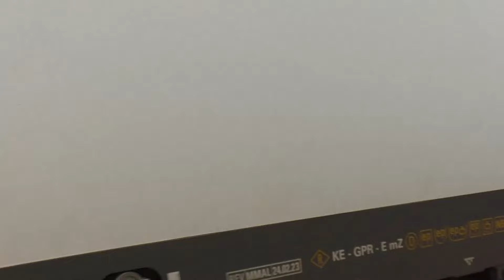Vlaky Olomouc hlavní nádraží 30.3-1.4 2024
Poslední video z našeho Jarního pobytu v Olomouci a to přímo z místa ubytování tedy Olomouce musím říct že výlet se povedl akorát počasí větrno se saharským pískem bylo vskutku náročná kombinace.

Děkuji za tento výlet

A vám děkuji za zhlédnutí.